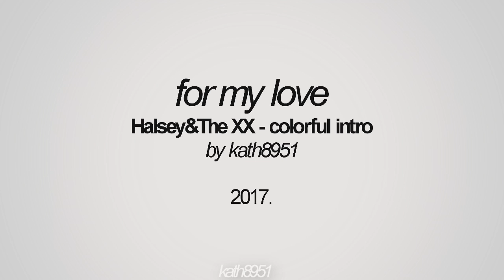river phoenix;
"You're ripped at every edge but you're a masterpiece
And now you're tearing through the pages and the ink."

Films: Explorers; Stand by Me; The Mosquito Coast; A Night in the Life of Jimmy Reardon; Little Nikita; Running on Empty; Indiana Jones and the Last Crusade; I Love You to Death; My Own Private Idaho; Dogfight; Sneakers; The Thing Called Love; Dark Blood.